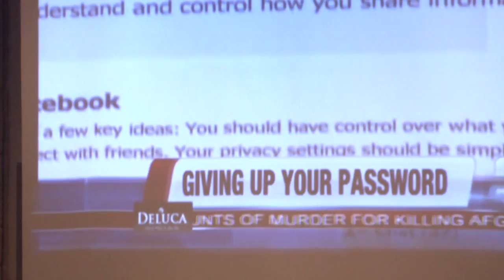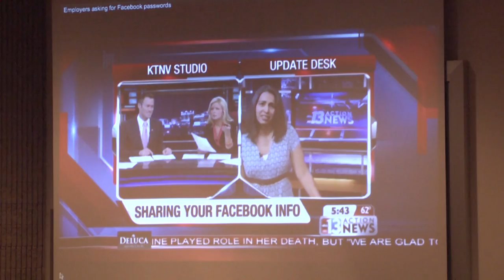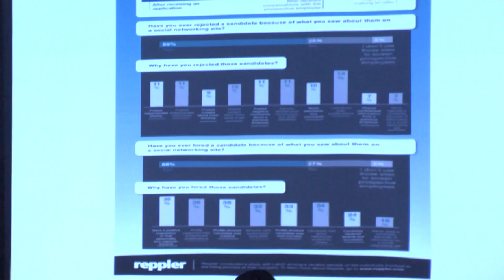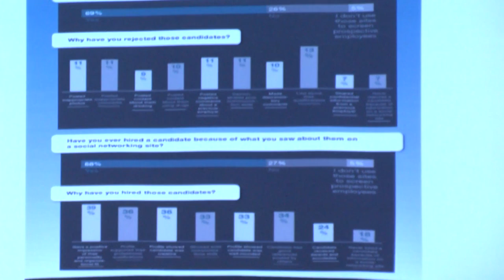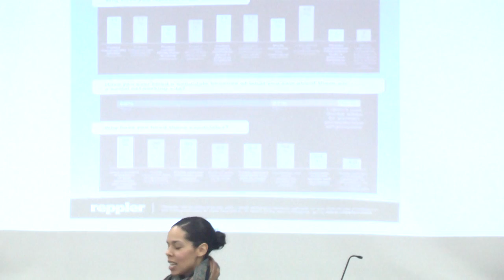Tuesday Choice: Digital Etiquette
Leilani Langdon delivered a presentation on the importance of digital etiquette on  October 2, 2012 on the campus of Andrews University as part of the Tuesday Choice co-curricular programming.